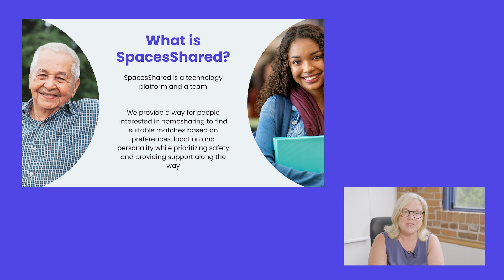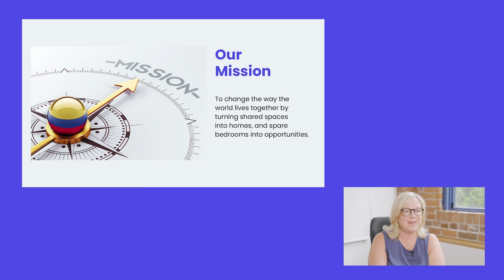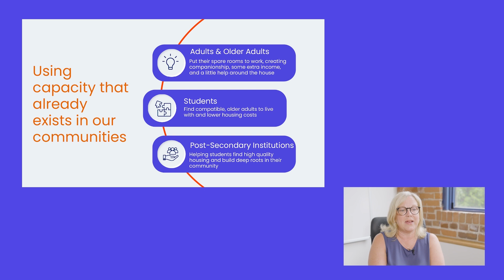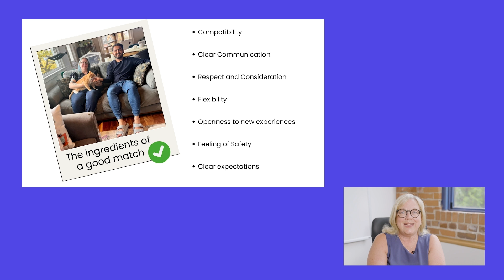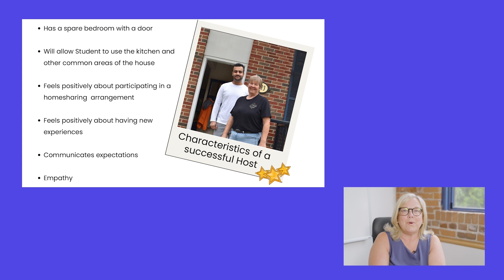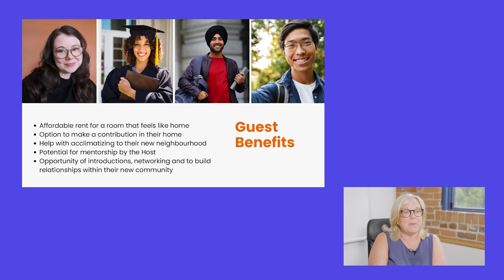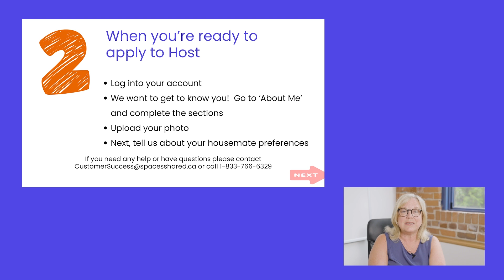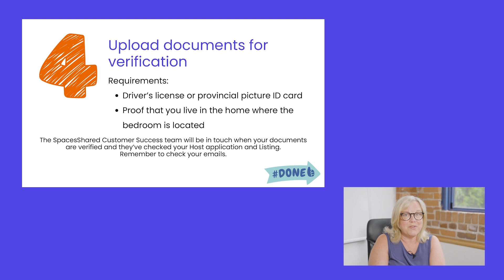What is SpacesShared and how does it work?